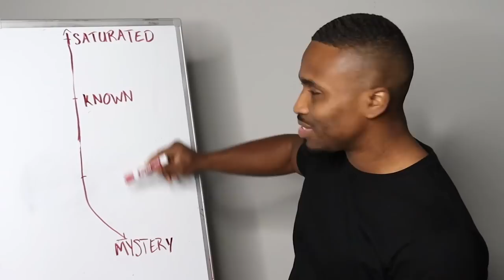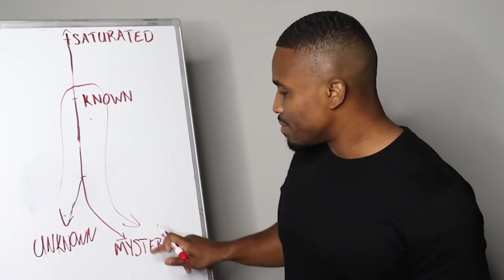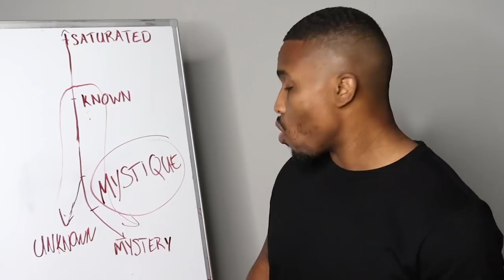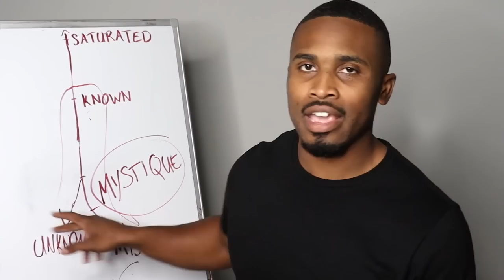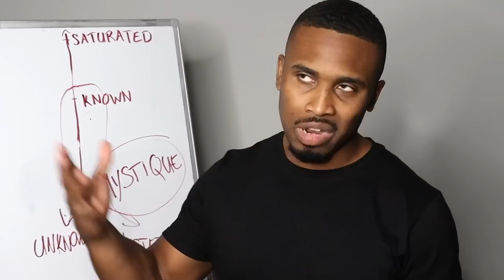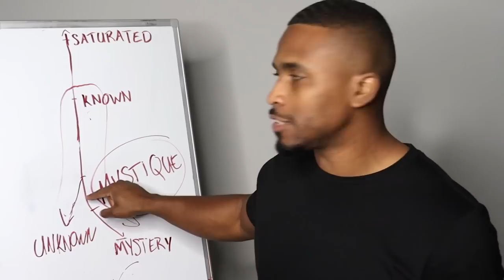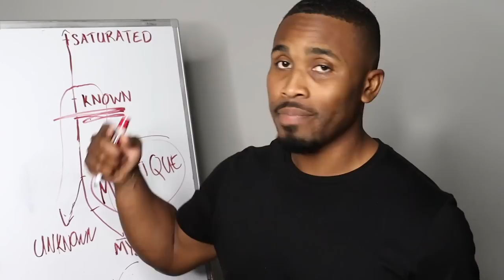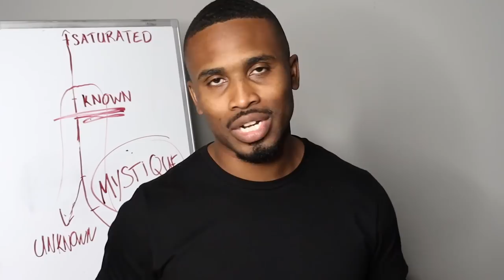Being a Mystery Artist is DANGEROUS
Want to marker music like a professional? Join our Music Marketing Executive School!